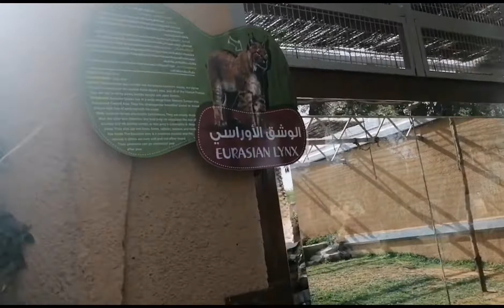at the beach